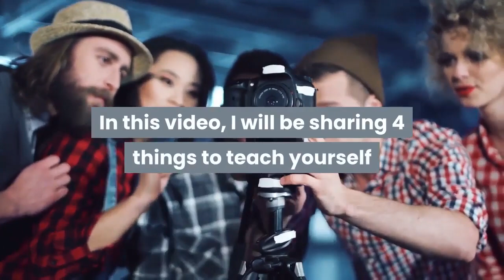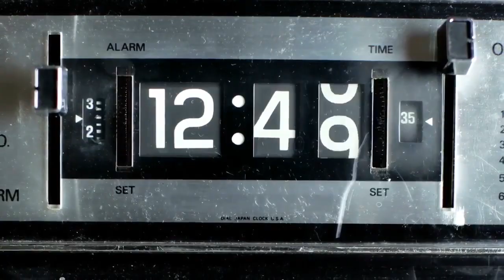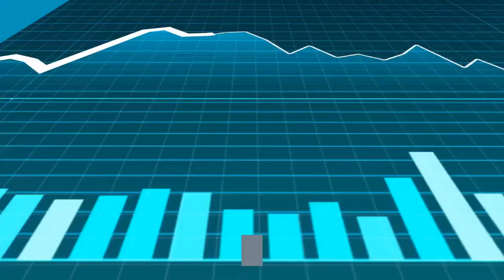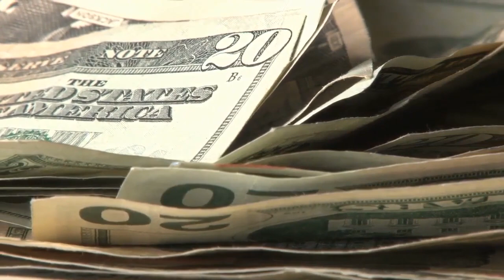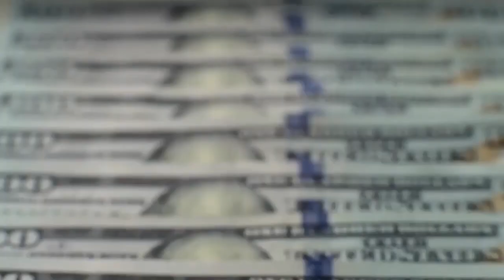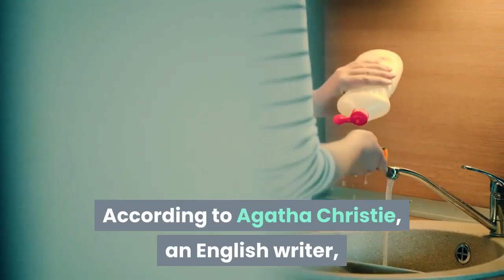4 Things to Teach yourself before you are 30